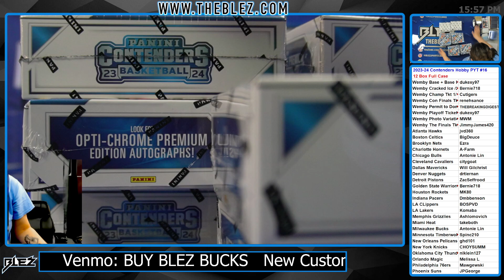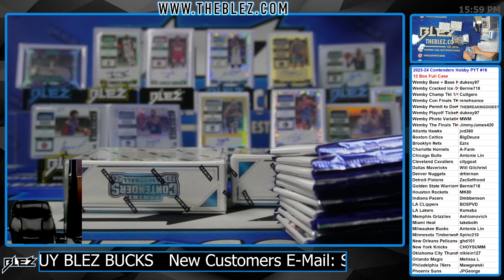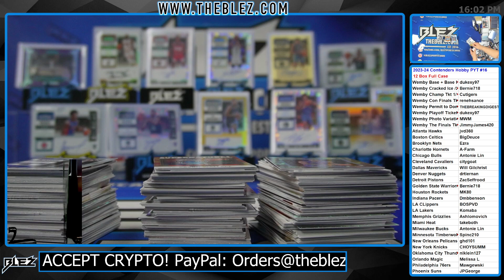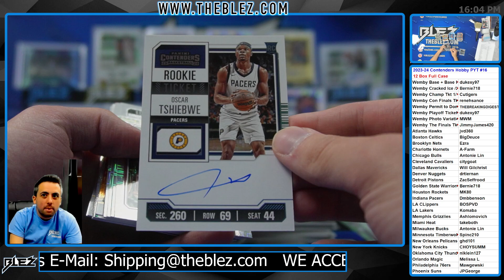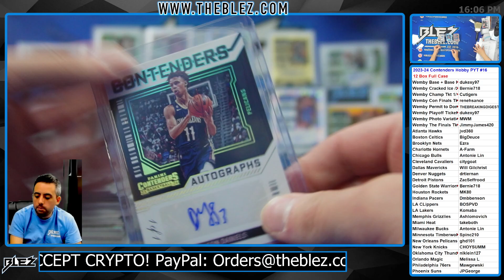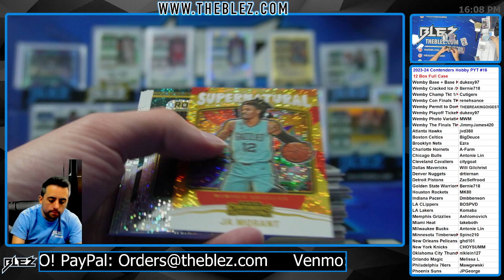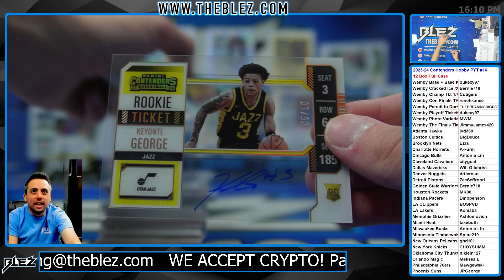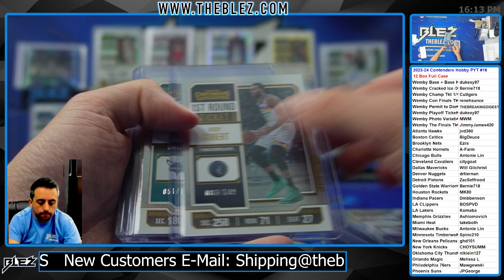2023-24 Panini Contenders Hobby NBA 12 Box Full Case Break #16 Pick Your Team